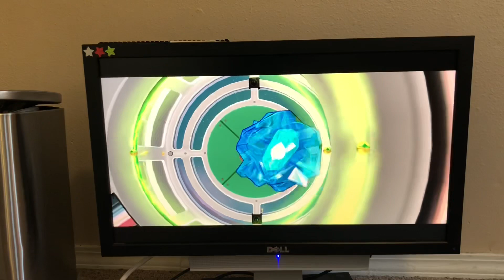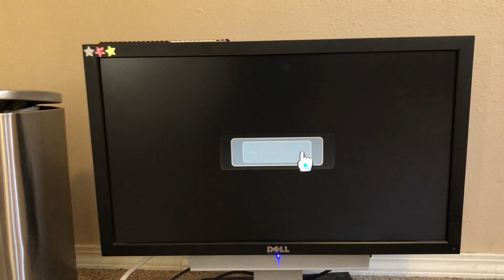Mario 3D all stars: Part 41